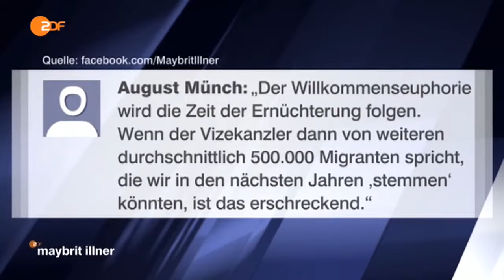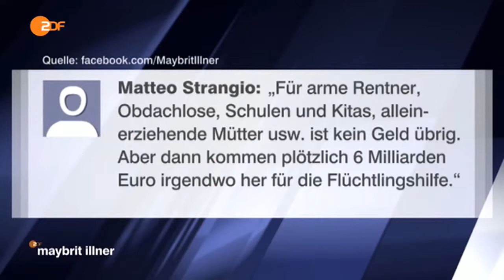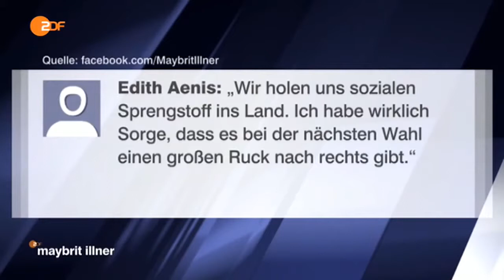maybrit illner | 10.09.2015 | Deutschland hilft - Doch wer hilft uns helfen? [HD]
maybrit illner - Sendung in HD vom 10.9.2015 im ZDF: Deutschland hilft – öffnet die Grenze und lässt tausende Flüchtlinge ins Land ihrer Träume: Germany!

Deutschland hilft – doch wer hilft uns helfen? maybrit illner vom 10. September 2015. Sigmar Gabriel, Markus Söder, Richard Sulik, Eric Schweitzer, Franziska .

maybrit illner - Sendung in HD vom 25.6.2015 im ZDF: Kredit oder doch Grexit? Die Verhandlungen zwischen Griechenland und seinen Gläubigern laufen auf .